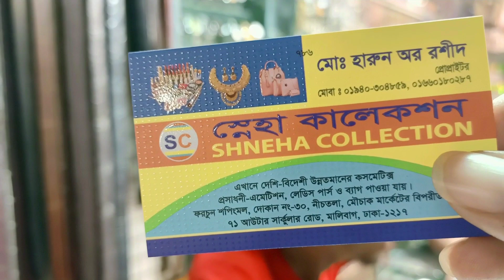সুন্দর সুন্দর সানগ্লাস,চশমা,বাবুদের সানগ্লাস,বাবুদের ঘড়ি 😍❤